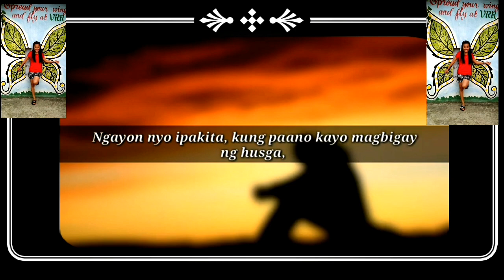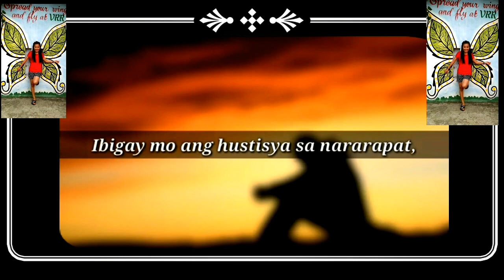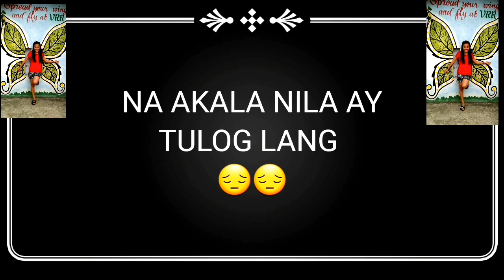P.W.D DONPEDRO MALASIQUI PANGASINAN |SUMISIGAW NG HUSTISYA ANG KAANAK |WORD SPOKEN POETRY